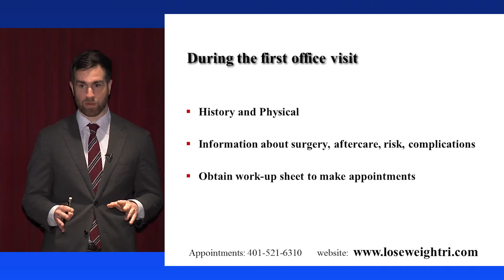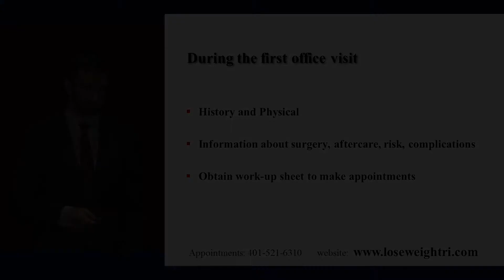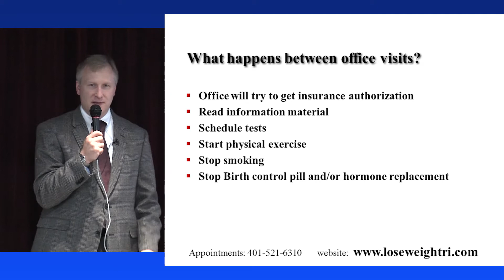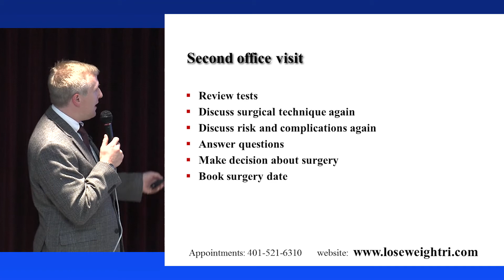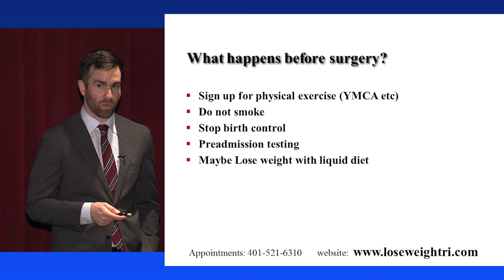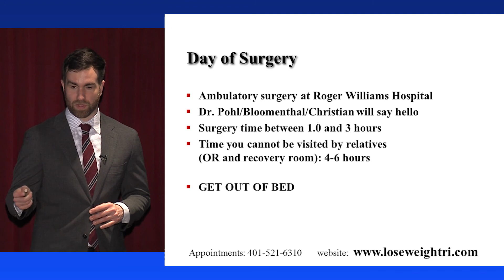20. How You Get from Here to Surgery